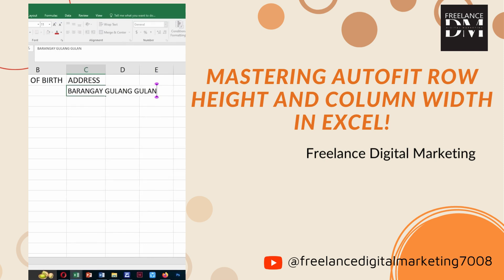Mastering Autofit Row Height and Column Width in Excel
"FreelanceDigitalMarketing7008" is a YouTube channel dedicated to all things digital marketing. Join us for valuable insights, tips, and strategies to succeed in the digital realm. Stay up-to-date with the latest trends and learn how to optimize your online presence. Let's elevate your digital marketing efforts together!

AUTOFIT ROW HEIGHT AND AUTOFIT COLUMN WIDTH IN MICROSOFT EXCEL ENTIRE WORKSHEET